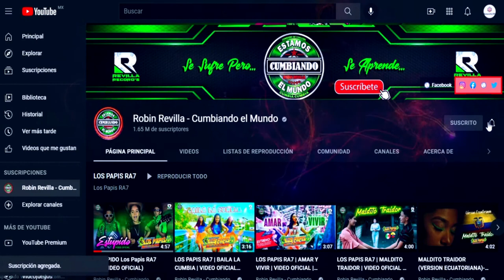SIEMPRE TE AMARE ESTRELLAS POWER